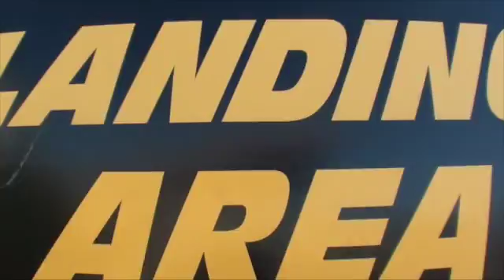170516 LOAD 3